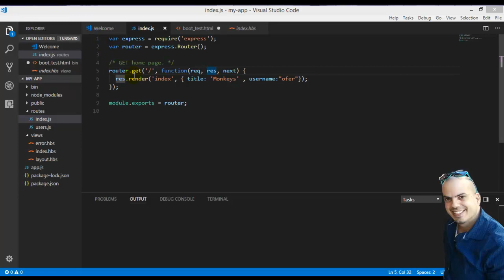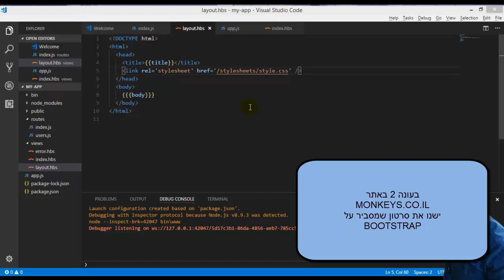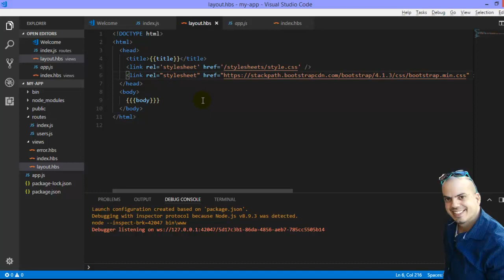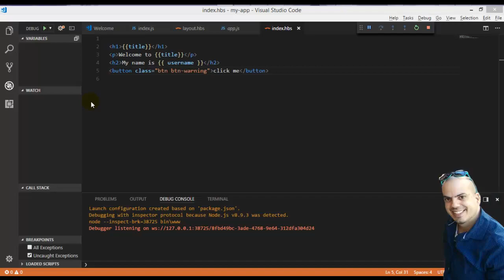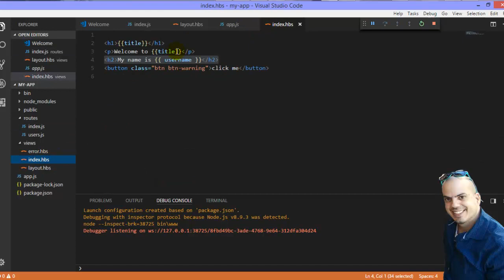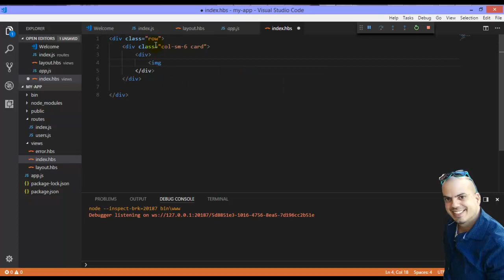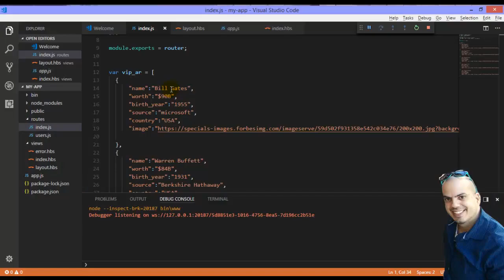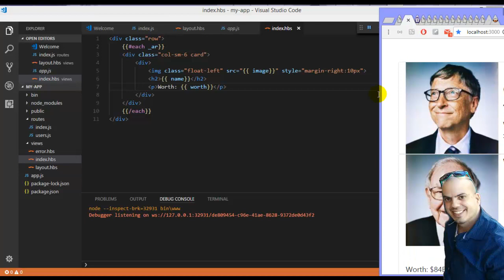קורס NODEJS - חלק 10 - מייצרים לולאה EACH ב EXPRESS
בסרטון זה נלמד כיצד לעבוד עם לולאת EACH
 לינק לסרטון הקודם חלק 9:

לימוד NODEJS